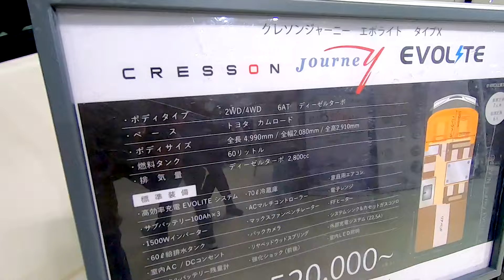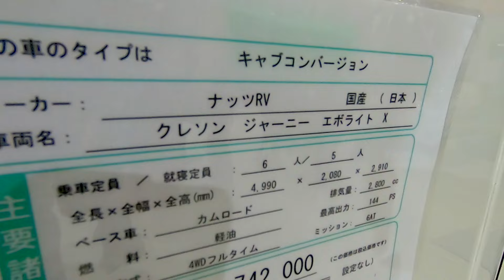【OCCS 2023】トヨタ カムロード クレソンジャーニーエボライト タイプX（TOYOTA CAMROAD CRESSON journey EVOLITE TypeX）キャブコンバージョンの紹介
トヨタ カムロード クレソンジャーニーエボライト タイプX（TOYOTA CAMROAD CRESSON journey EVOLITE TypeX）キャブコンバージョンの紹介です。

購入はこちらから